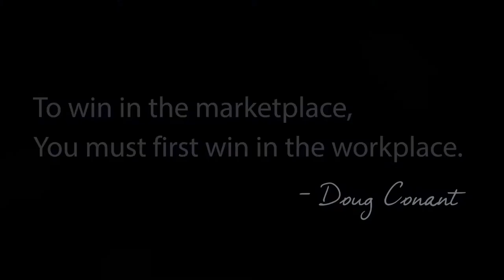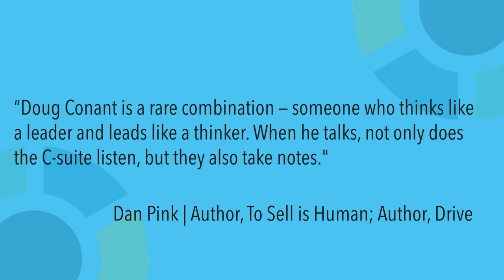Doug Conant - Keynote Speaker on Leadership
Doug Conant is the only former Fortune 500 CEO who is a NYT bestselling author, a Top 50 Leadership Innovator, a Top 100 Leadership Speaker, and a Top 100 Most Influential Author in the World.